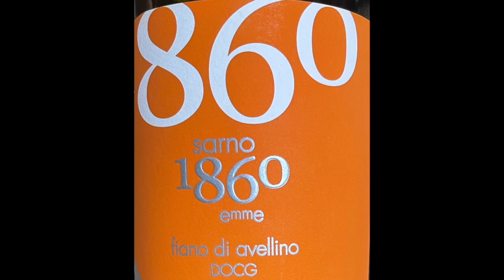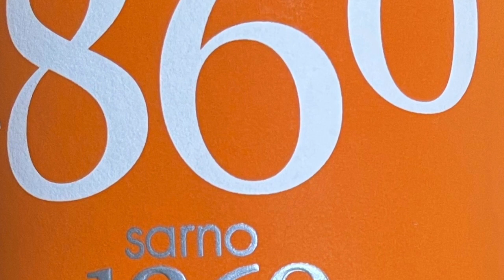2022年冬！ ワイナリー視察特別編 #9 2023 1/4 カンパーニャ州 "テヌータ・サルノ 1860/Tenuta Sarno 1860"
今回久しぶりにワイナリー巡りができます。今回はイタリア、カンパーニャ州で美食とワイナリー巡りをします。"テヌータ・サルノ 1860/Tenuta Sarno 1860"の紹介です。